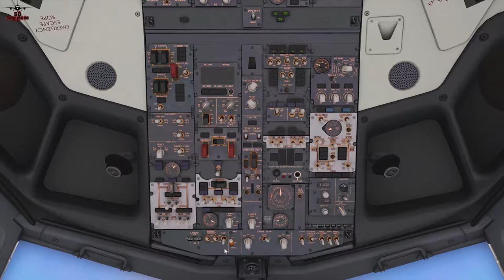X PLANE 11 - B737 800 LEVELUP TRANSAVIA DECOLAGEM DE LPPR